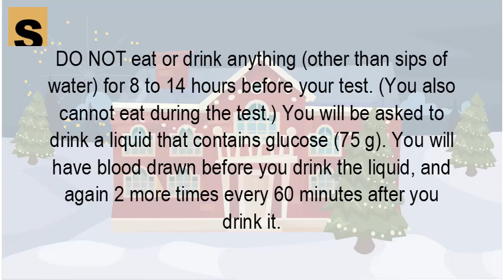How do I prepare for glucose test